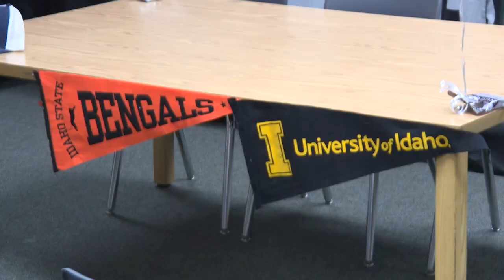Four Mustangs headed to the next level!